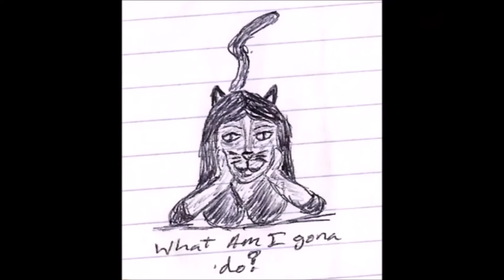Random Thoughts Vlog ep 79 By Lady Amena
This is a short Vlog due to the hectic nature of this Day.  I barely had time to wash my hair and recorded vlog right after.  Sadly there was a Wifi shortage in the middle of the upload so you can expect to see this monday.  But either way let me know waht you think about my intro in progress and well I need to work on my outro too I think.  Oh and Some Random thoughts and Ideas in the Vlog like always ^^